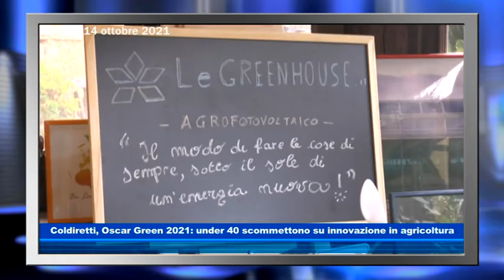Coldiretti Calabria, Green 2021: imprenditori under 40 scommettono su innovazione in agricoltura